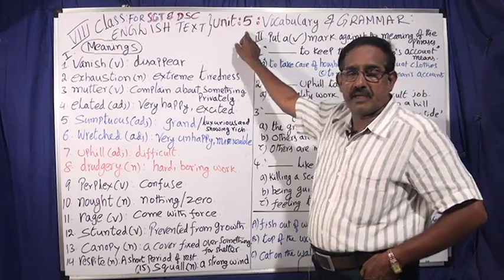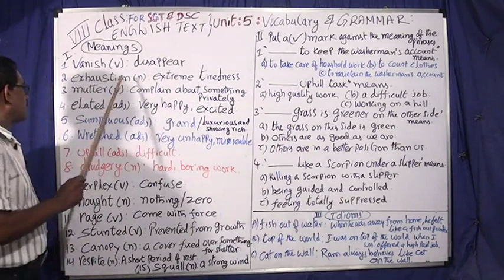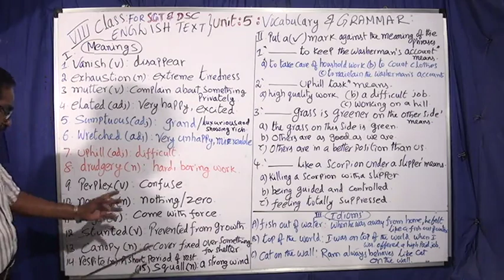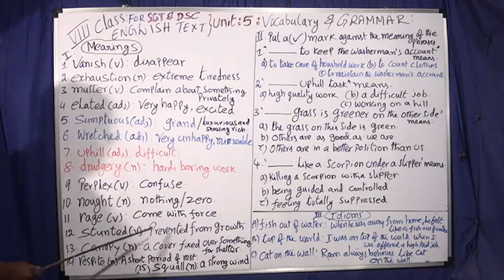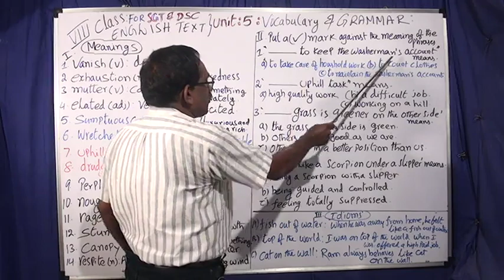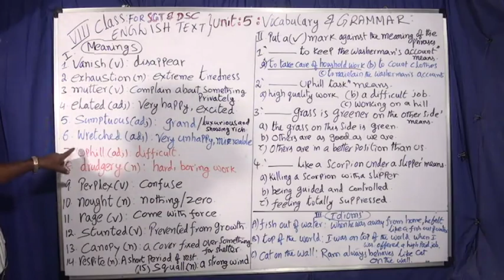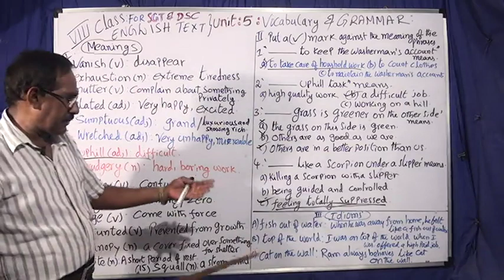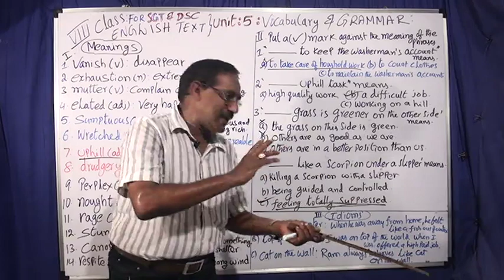ENGLISH : SGT/DSC : VOCABULARY & GRAMMAR : VIII CLASS ( UNIT-5)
EDUTECH RAMESH/TUTORS